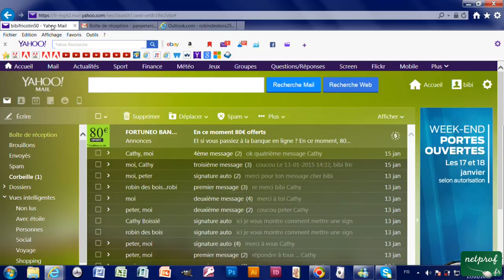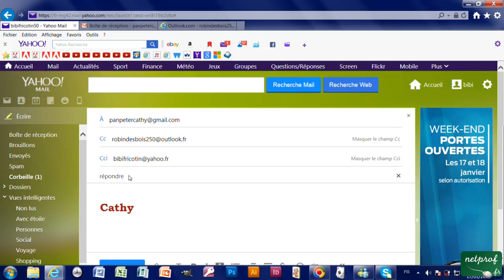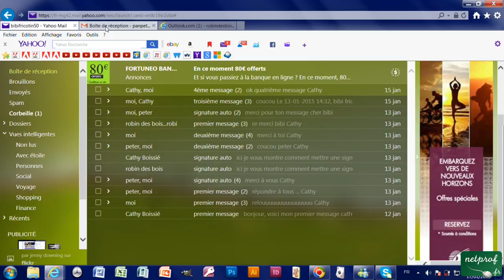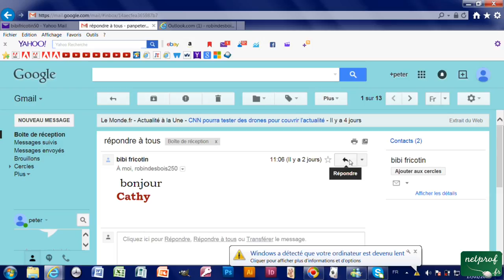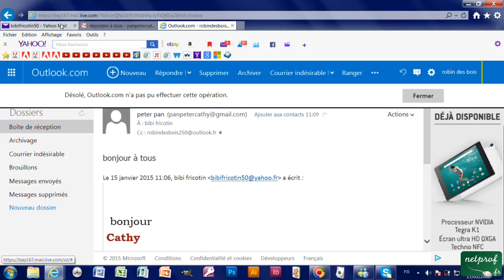3e - Lire et répondre à tous sur Gmail